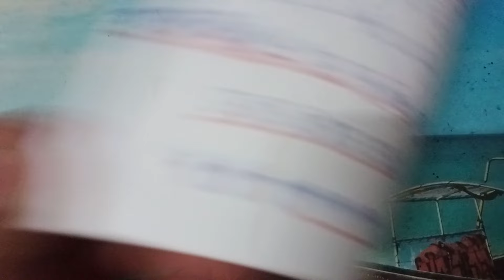🇯🇵แนวทางหุ้นนิเคอิวันนี้ วันที่ 16 พฤษภาคม ค.ศ. 2024